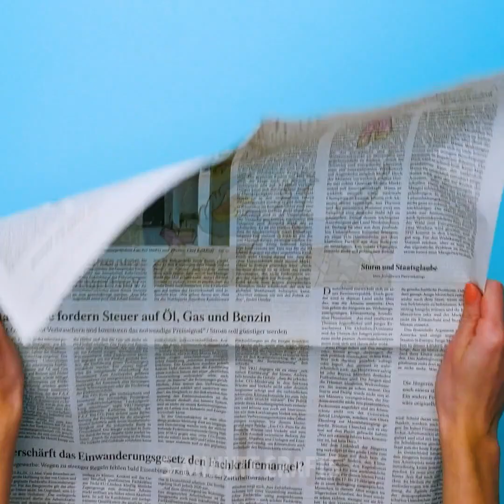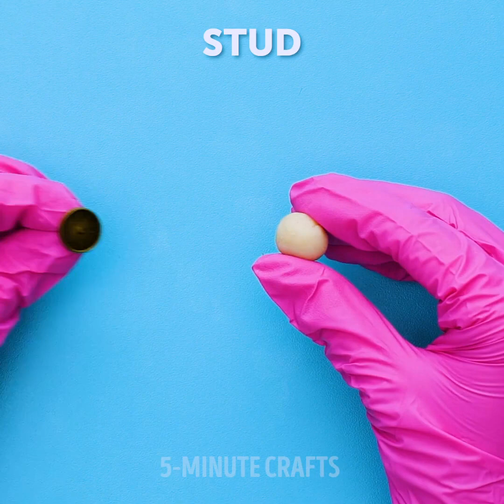28 AMAZING JEWELRY CRAFTS YOU CAN DIY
Timestamps:

0:01 - anklet
1:17 - DIY earrings
4:33 - necklace
7:26 - hand knitted bracelets